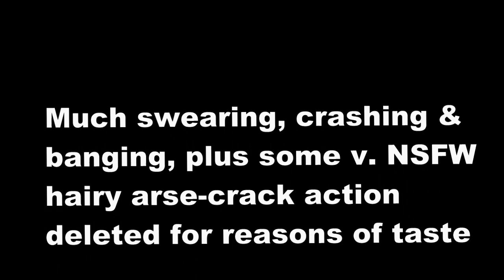Adventures in Welding Pt 5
More sparks, globs of molten metal, swearing and a small amount of hairy arse crack...